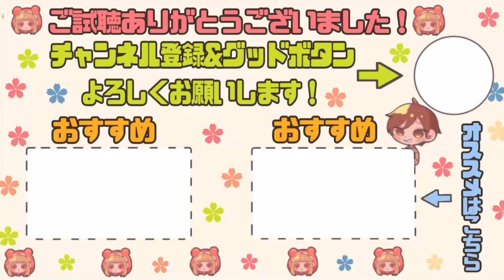【グレイス1位】湿気でじわじわ追い詰めろ！キャンプの選択肢の多さが漁師の魅力！！【第五人格】にゃんぴぃグレイスアーカイブ【IdentityV】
▼実際のライブはこちら